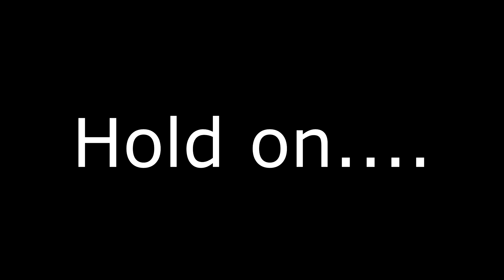Minecraft: Let's Play | FUNNIEST EPISODE EVER [3]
Welcome to Minecraft! This has to be the funniest episode yet! w/ParasiteSage